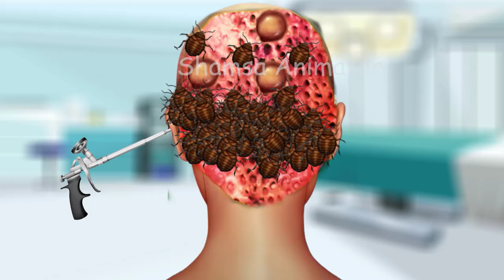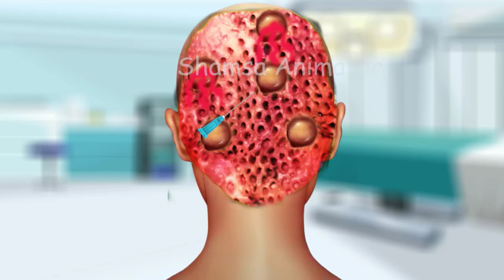ASMR Remove big acne,dog tick & worms infested head | ASMR 개 진드기 제거 치료, 2D 애니메이션 영상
Experience the satisfying ASMR of removing big acne, dog ticks, and worms from an infested head in this unique 2D animation video. Get ready for some intense relaxation!

ASMR Remove dog tick & worms infested head | ASMR 개 진드기 제거 치료, 2D 애니메이션 영상, 구더기 제거, 웜 제거, 트릭 제거